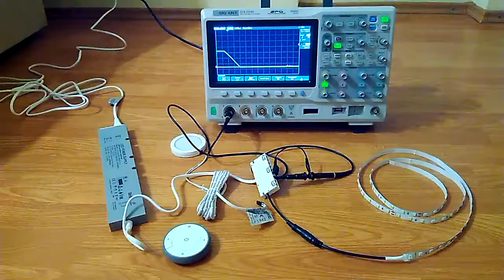Ikea Tradfri Driver and Remote with a 24 V Led Strip and Vaxmyra Spot Lights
Bought a 24V 4000K 9W/m led strip and I decided to control it with the Ikea Tradfri Wireless Driver and Remote. I got the 30W version of the driver.
Part 1: Connecting the Vaxmyra spots to the Tradfri driver and checking the PWM with an oscilloscope while changing the light intensity using the remote
Parts 2 and 3: Adding a custom power connector to the Tradfri connector box. The connector box has standard 2.54 mm (0.1 inch) pitch pins but the plastic clip connectors are Ikea specific. I preferred to use a power connector matching the one from the led strip although it would have been very simple to solder a different one.
Part 4: Connecting the led strip and then the led strip and one Vaxmyra spot with to the Tradfri driver and visualizing the PWM on the oscilloscope. While only the led strip is connected to the driver and dimming is active the PWM doesn't have a very good shape. I don't know why this happens but it seems to work nevertheless.
Part 5: One of the Vaxmyra spots disassembled

Sorry for the bad video quality, my phone is getting old.